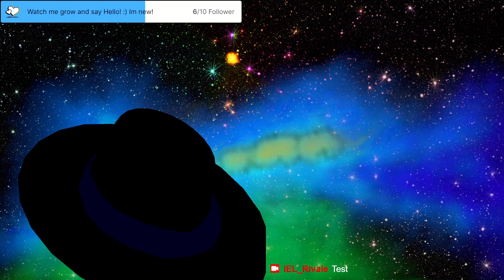Stream 4 Elden Ring Mysterious V-Tuber searches the one Ring! Come and say hello! [German/English]